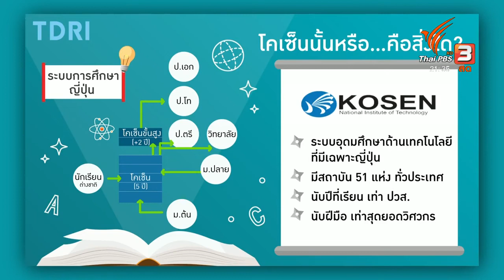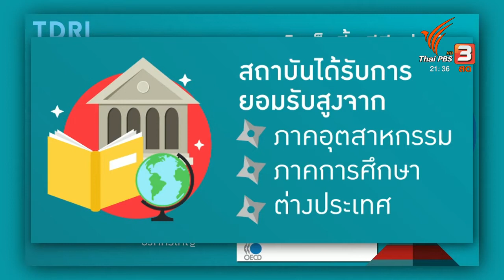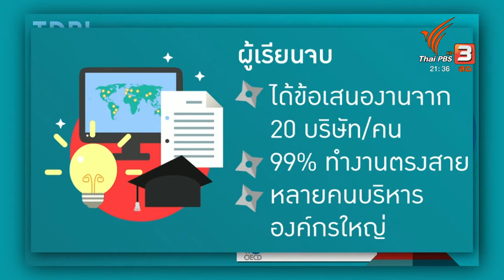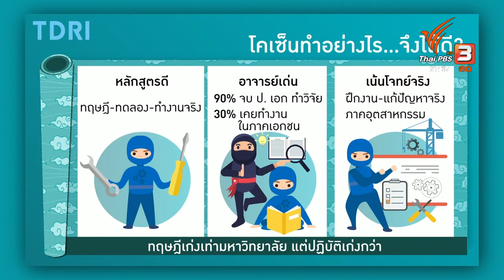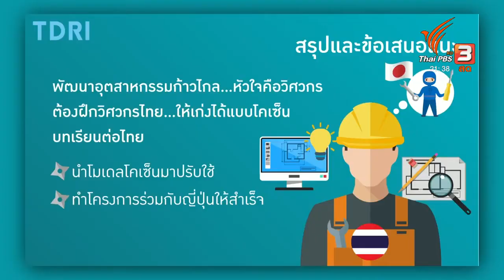สมเกียรติ ตั้งกิจวานิชย์ คิดยกกำลังสอง ฝึกสุดยอดวิศวกรไทย ด้วยหลักสูตร "โคเซ็น" จากญี่ปุ่น